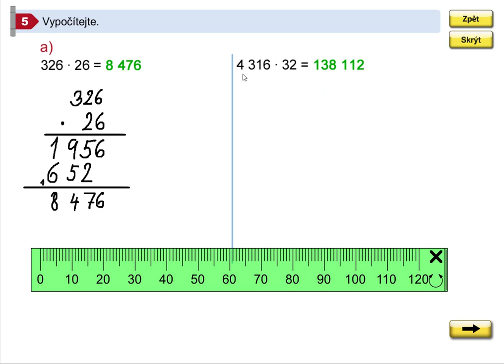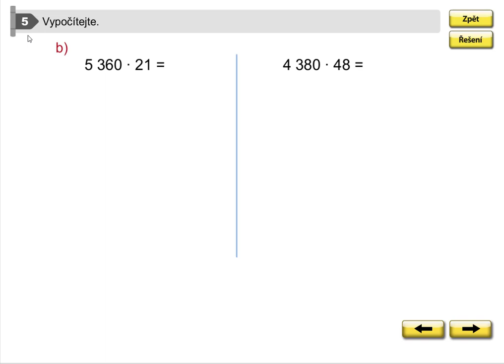Procvičování písemného násobení a dělení, Matýskova matematika pro 5.roč., 1. díl, str. 24, cv. 5